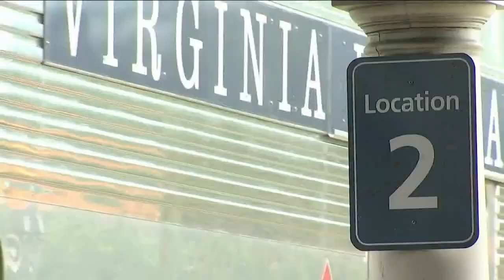Threat of railroad strike back in US | What that means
The union is trying to make another deal with the nation's top freight and railway managers.